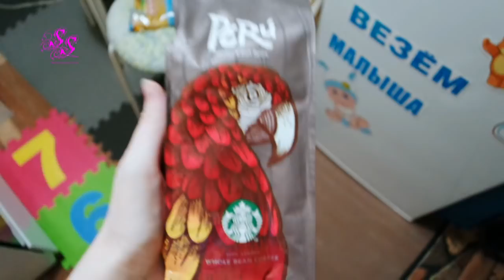ВЛОГ ОДИН ДЕНЬ! SilenaSway_Силена Вселенная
▼▼▼▼▼▼ОТКРОЙ МЕНЯ ▼▼▼▼▼▼
ВНИМАНИЕ!!! ПРЯМЫЕ ТРАНСЛЯЦИИ СО МНОЙ В ИНСТАГРАММ @SILENASWAY